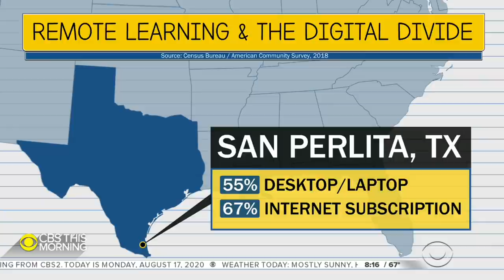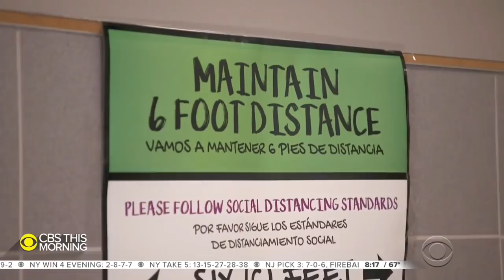Inside a Texas school reopening for in-person learning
Mireya Villarreal looks at the precautions one Texas school district is taking to reopen for in-person learning safely.